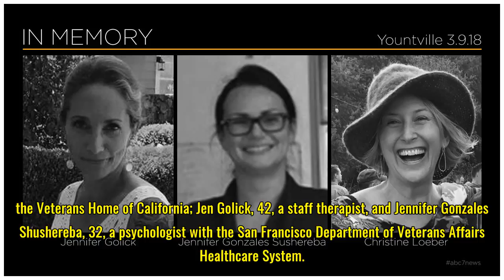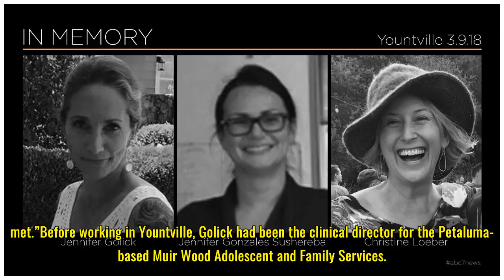Veterans workers remembered as ‘3 brave women’ after shooting